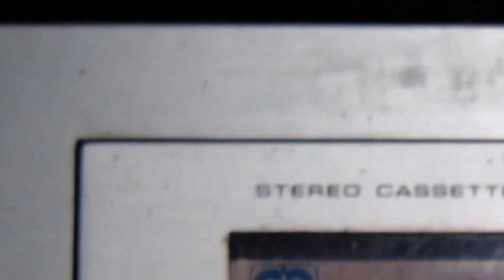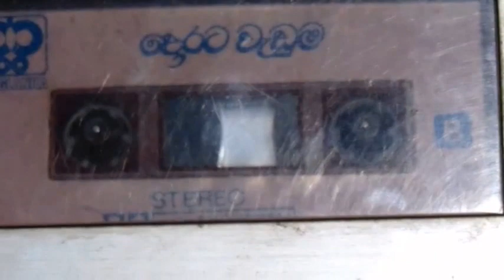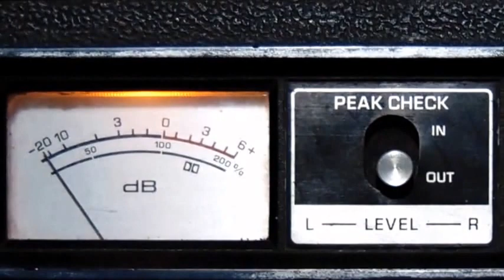Nethak Upanne - Sujeewa Priyanthi